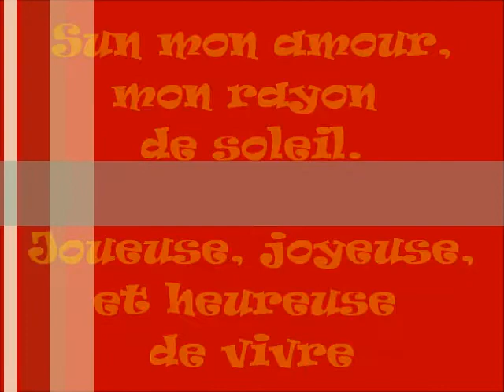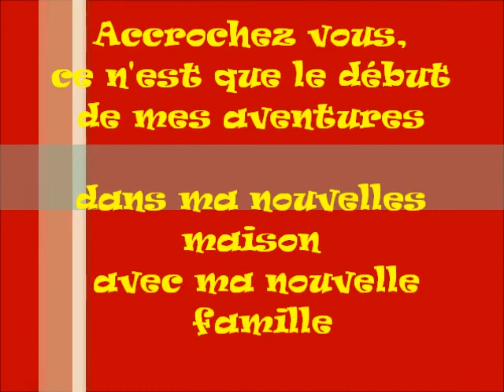Le premier jouet de Sun